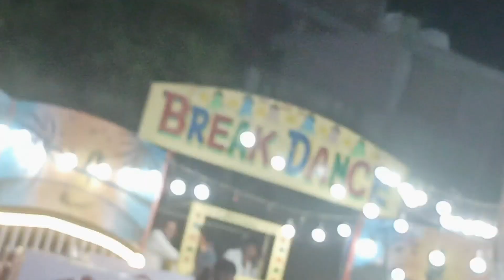हमारे गांव में सांझी कैसे डाली जाती है😳दशहरा के मेले में झूलते टाइम बाल-बाल बचे😰दशहरा